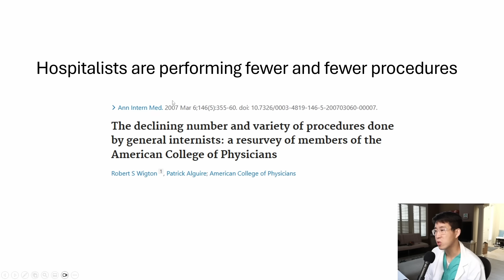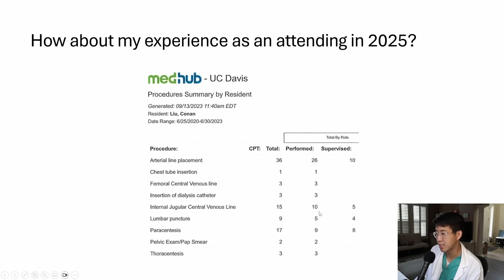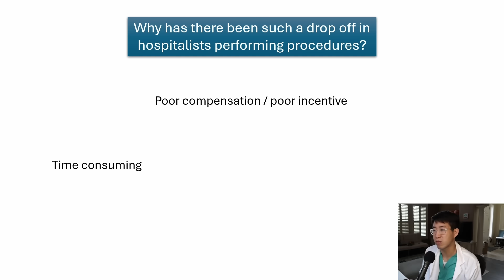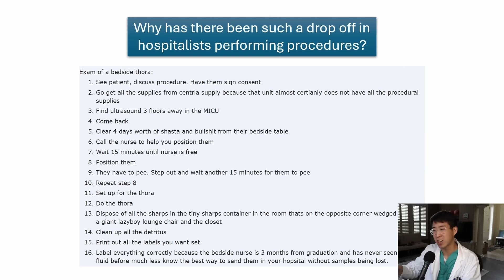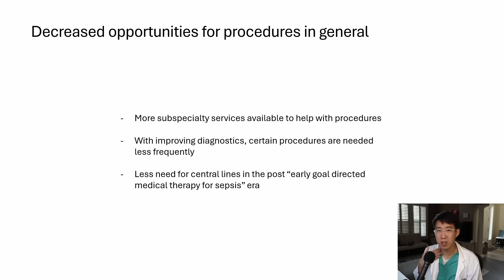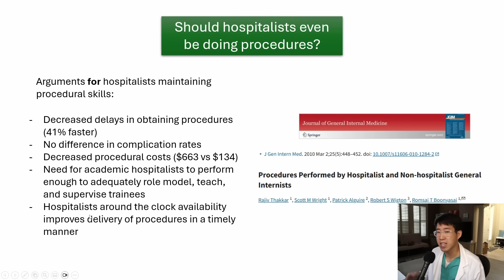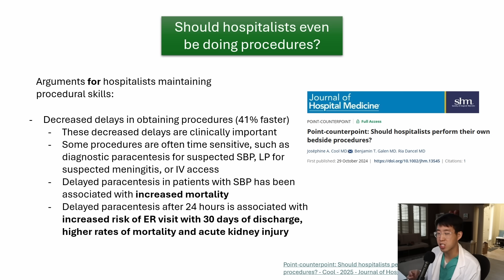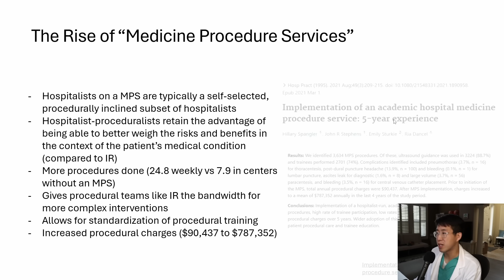Why Hospitalists Can’t Do Procedures Anymore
Why have most hospitalists stopped doing procedures, is it a good or bad thing for patient care, and what are some new developments to address this change? Let's take a look!